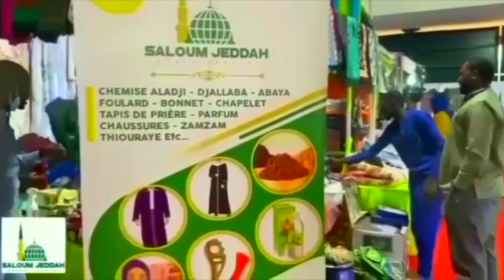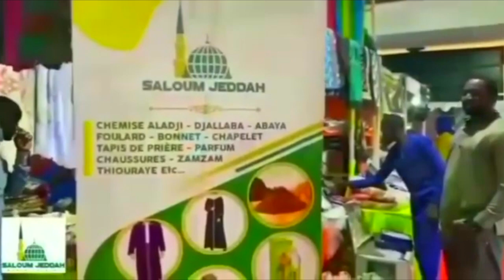Recherche : Pourquoi le Sénégal est très en retard ! Explications de Dr Lamine Yaffa